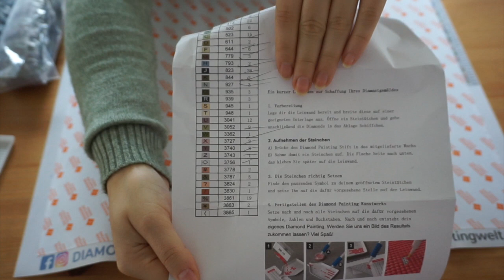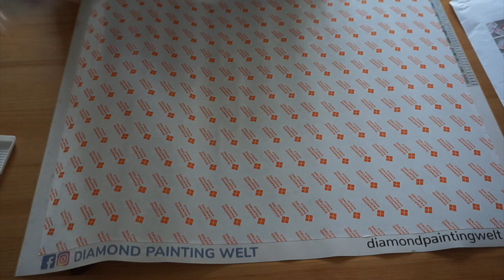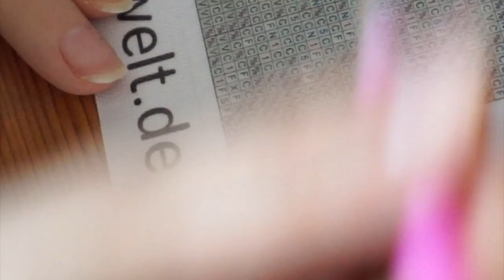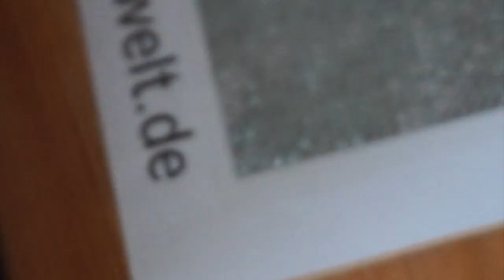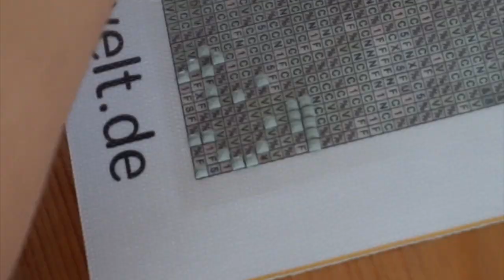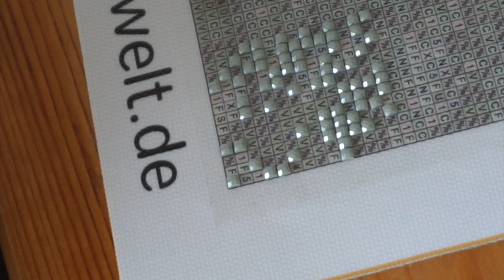Diamond Painting Welt Unboxing personalisiertes Bild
ich habe das Diamond Painting als neues Hobby für mich entdeckt und möchte euch nun mein personalisiertes Bild von Diamond Painting Welt zeigen.

oder

oder